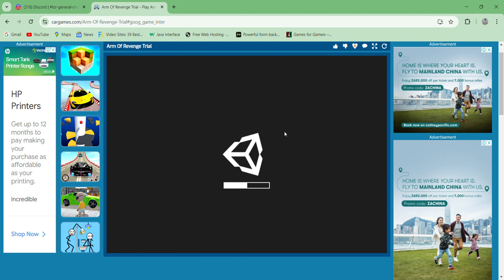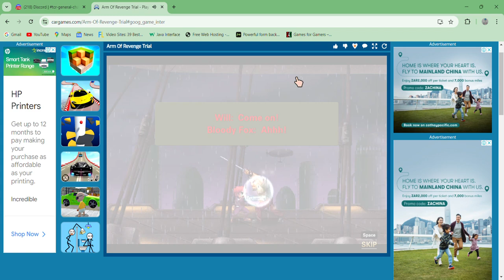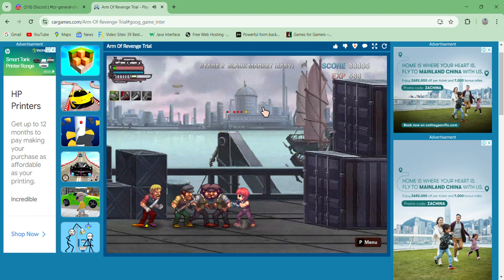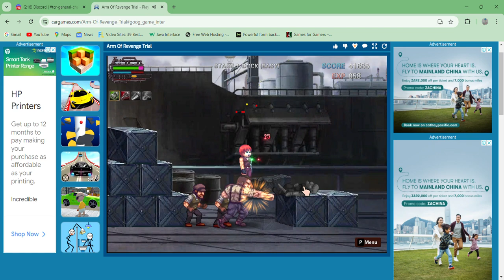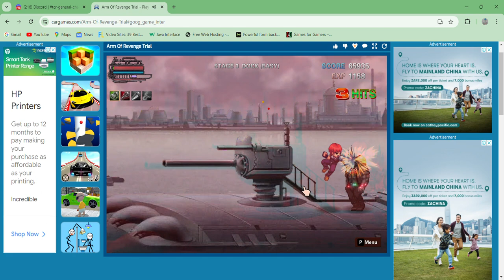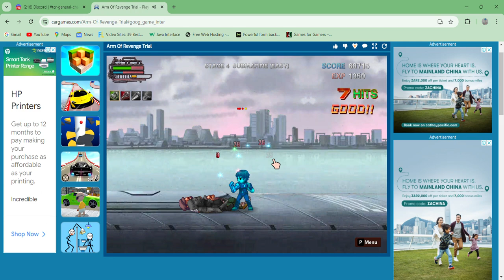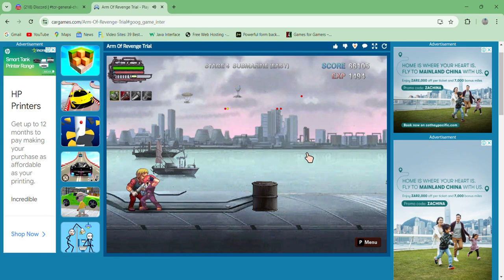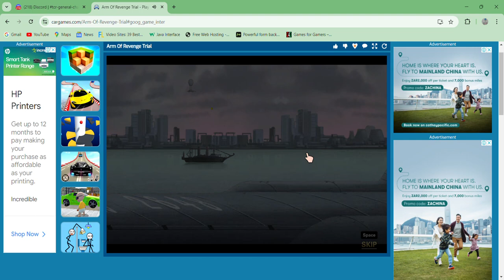Arm Of Revenge Trial - gameplay Online Chinese Martial arts Platformer Beat em up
A Revenge Fighting game taking place in the future where you play as a cyborg kid going up against a gang.

Play Arm Of Revenge Trial Online on CarGames Com